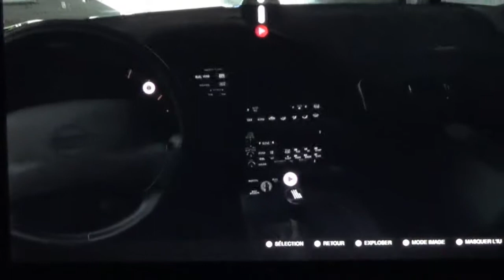Forza 5, présentation de la Chevrolet Corvette ZR-1 de 1995.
Présentation Vista des Chevrolet sur Forza 5 Xbox One.